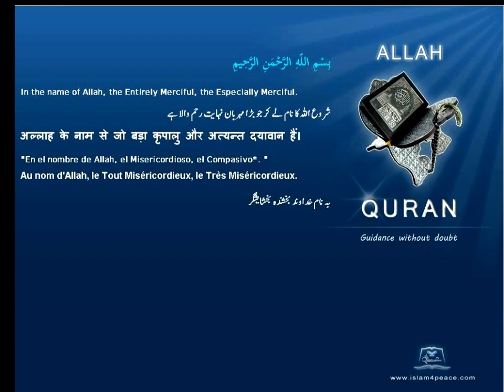Quran Azeri Only 094 الشرح Ash Sharh The ConsolationMeccanIslam4Peace com